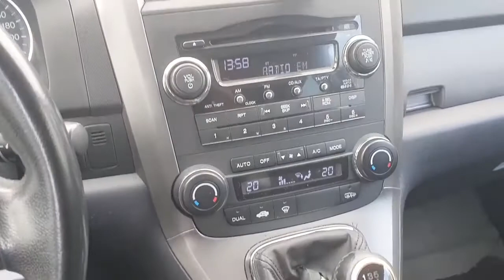Samochody używane Gazda Group - Honda CRV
Prezentacja samochodu używanego z oferty Gazda Group.
Honda CRV Elegance
2008 rok produkcji
2.0 140 KM
Bogata wersja wyposażenia